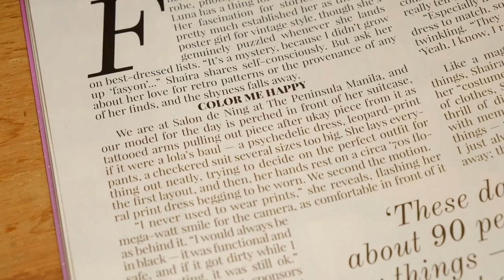RETRO HAUL from one of my FAVORITE UKAY-UKAYS!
I'm usually asked where I thrift, so today I'm sharing one of my favorite ukay spots! I always find awesome retro clothes here 😊

SUNSHINE MALL, FTI Complex, Taguig
Google Maps: Sunshine Mall Plaza
34 DBP Ave, Taguig, 1633 Metro Manila